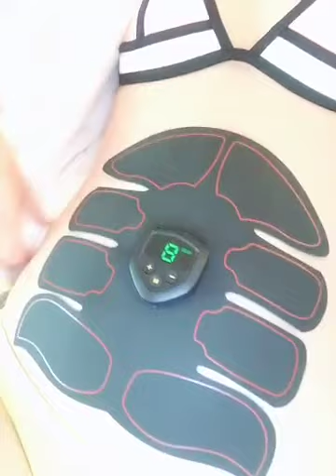Best toner belt | Abs Stimulator Muscle Toner | FDA Cleared | Rechargeable Wireless EMS Massager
Best toner belt | Abs Stimulator Muscle Toner | FDA Cleared | Rechargeable Wireless EMS Massager | The Ultimate Electronic Power Abs Trainer

Product Description
WHY FLEXTONE EMS ABS TONER?

FLEXTONE is the ONLY FDA Cleared Wireless 6 Pack Abs in the WORLD! Incorporating our toner into your lifestyle is the fastest way to strengthen your core as well as TONE your Abs. FlexAbs is absolutely safe to use after childbirth to tighten and tone the abdominal muscles. As per Bruce Lee: “Three minutes is like doing 200 Push-ups or Sit-ups”. Imagine trying to flex your stomach muscles 200-300 times in just a few minutes? That is EXACTLY what FlexAbs will accomplish for you! This unit, combined with regular workouts and a proper diet regimen is the FASTEST way to strengthen and tone your muscles!

PROFESSIONAL ABDOMINAL MUSCLE STIMULATOR: Flex Tone's newest revolutionary, wireless, wearable POWER ABS was specifically engineered to contract your abs and other specific parts of the body, just as you would experience in a regular workout. FlexAbs gives you the freedom to work your muscles, and do other activities at the same time. You can gain a better figure with our ultimate abs simulator, muscle toning, waist trimmer and fat burner instead of spending hours at the gym working out.

UPGRADED TECHNOLOGY: Our PORTABLE & WIRELESS EMS abs simulator operates with 20 different intensity levels. Each order includes TWO – 6 PACK AB electrode gel pads + TWO BODY PADS. Each FlexAbs & FlexBody offers an INDEPENDENT touch & go motor with 6 preset modes. There is an AUTO SHUT OFF after 25 minutes of use.

ENDORSED BY CYD GILLON, WINNER OF THE MS. OLYMPIA FIGURE 2017 & 2018 CHAMPION: Cyd Gillon, the Olympia figure champion has won the 6x pro figure championship in BOTH 2017 & 2018! Our ab toner is geared to strengthen the muscles of the abdomen, arms, legs and butt for Glute training. For best slimming results, use FlexAbs up to 25 minutes a session, 3 times/day.

POWERFUL & SAFE: Our unit is powered by a DC3 .7V, Li-Poly battery with a RECHARGEABLE USB MOTOR. Our EMS ab simulator sends SAFE electrical currents directly to your muscles which will mimic the contraction gained in a regular workout. 100% MONEY BACK SATISFACTION GUARANTEE!